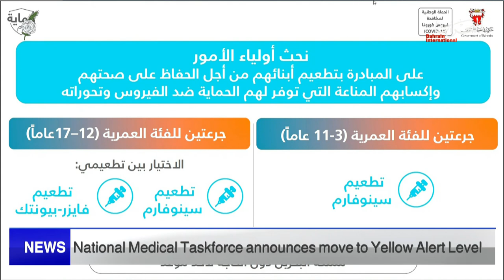BAHRAIN NEWS CENTER : ENGLISH NEWS 15-12-2021